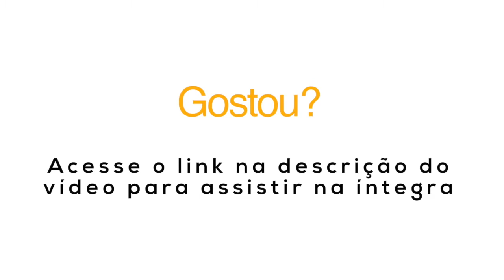GUSTAVO DORIA FILHO PARTICIPA DE LIVE DA TEX PARA FALAR SOBRE O FUTURO DO CORRETOR